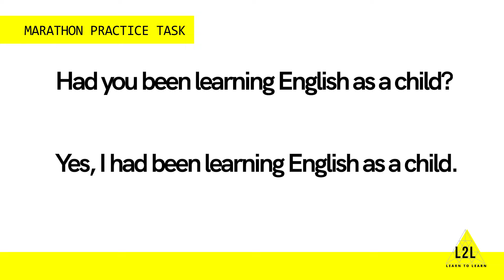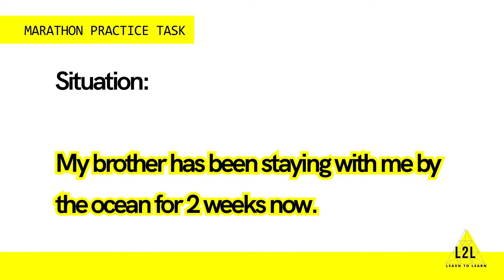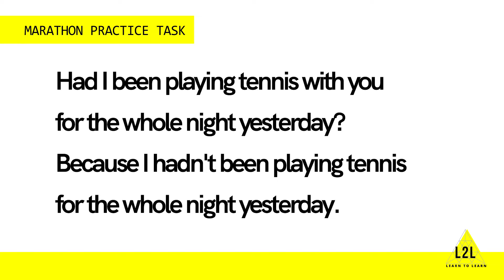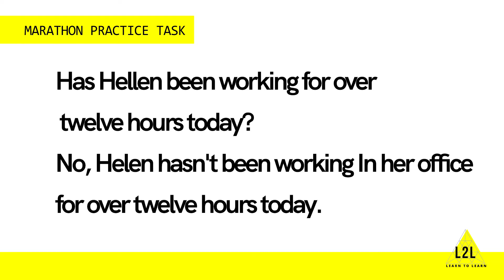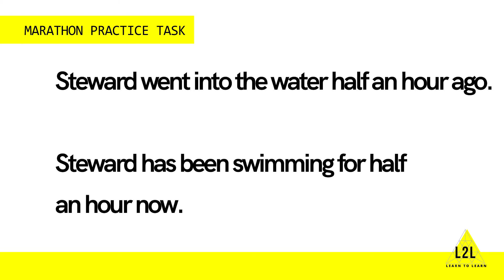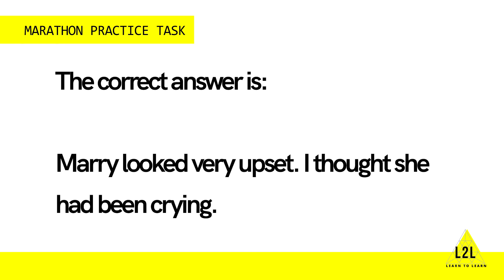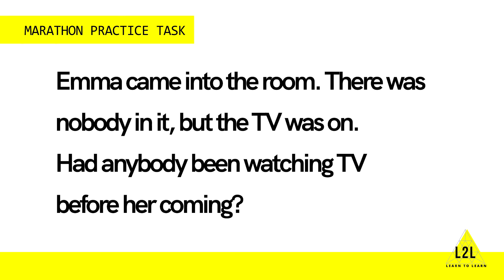After-lesson practice task - lesson 6 (level 3)